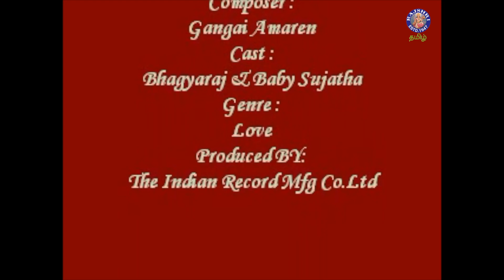Kadhal Vaibhogame Song | Malaysia Vasudevan, S. Janaki | Gangai Amaran | Suvarilladha Chiththirangal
Listen To The  Kadhal Vaibhogame Song from the Tamil movie Suvarilladha Chiththirangal, a 1979 Indian Tamil-language film directed by. K. Bhagyaraj The film stars  K. Bhagyaraj, Sudhakar, Sumathi, Goundamani

Movie - Suvarilladha Chiththirangal
Song - Kadhal Vaibhogame